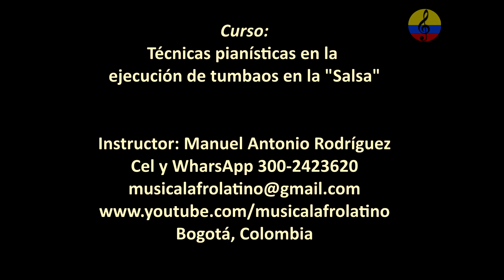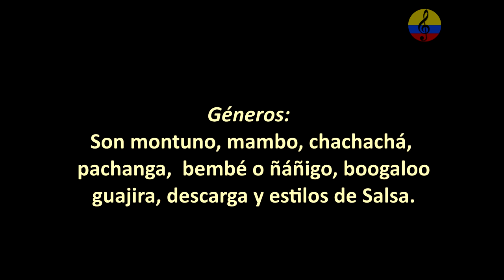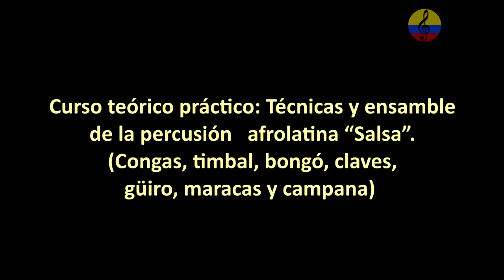Curso promocional piano Salsa I. Bogotá, Colombia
Imágenes de la promoción del Curso teórico práctico: Técnicas pianísticas aplicadas a la ejecución de tumbaos o montunos en la llamada música “Salsa”. Nivel intermedio. En esta corta intervención, el instructor Manuel Antonio Rodríguez quien ejecuta las tumbadoras, está acompañado por Kike Machado y Jorge Rodríguez en las tumbadoras y campana, invita a las personas interesadas en tomar cursos de formación musical en la localidad de Teusaquillo, ubicada en la ciudad de Bogotá, Colombia.
Manuel Antonio Rodríguez A. : Licenciado en pedagogía musical de la Universidad Pedagógica Nacional de Bogotá y licenciado en Ciencias de la Educación con especialidad en Lenguas Modernas de la Universidad de la Salle.  Cursó estudios musicales en el conservatorio Nacional de música de la Universidad Nacional de Colombia, academia folclórica distrital Luís A. Calvo, Orquesta sinfónica juvenil de Colombia y clases particulares con grandes maestros. Se ha desempeñado como docente universitario en el campo de la música desde el año 1990. Universidad Jorge Tadeo Lozano, Pontificia Universidad Javeriana, Universidad Piloto de Colombia, Universidad Central, Universidad Santo Tomás y como instructor musical en el Servicio Nacional de Aprendizaje SENA. Investigador de la cultura musical latinoamericana y del Caribe con énfasis en las músicas tradicionales y populares colombianas. Músico profesional, arreglista, conferencista, productor musical, tallerista, comunicador social de programas musicales, gestor cultural, compositor, ejecutante de percusión, piano, bajo, guitarra y voz, asesor del diseño pedagógico del plan nacional de músicas  para la convivencia del Ministerio de Cultura,  escritor de artículos para diferentes periódicos y revistas en el país. Ha integrado reconocidas agrupaciones musicales colombianas, igualmente, ha dirigido orquestas y ensambles universitarios e institucionales, además,  ha realizado arreglos y producciones discográficas para destacados artistas. Tiene experiencia en los campos del diseño curricular de programas de formación musical y orientaciones en la práctica pedagógica musical. Actualmente, ofrece y orienta cursos de formación musical en la modalidad presencial y virtual.
Objetivo general: Proporcionar los fundamentos teóricos prácticos fundamentales requeridos, para la ejecución de la pianística aplicada en la interpretación de  tumbaos o montunos  en la llamada música “Salsa”.
Ejes temáticos sintetizados: armonía funcional, cifrado y tipos de acordes, agregaciones, suspensiones, tensiones, inversiones, sustituciones, funciones tonales, rearmonización, grados de la escala diatónica, usos de cliché, tonalidad, armonía cuartal, progresiones armónicas más usuales en la “Salsa”,  sistema ritmo métrico en compases de 4/4, 2/2 y 6/8, pulso, acento, anacrusa, interválica.  El concepto de la clave y su aplicación en los complejos del Son y de abakwá en compás de 6/8,  en dirección 3/2 y en 2/3, su función, tocar en clave, fuera de clave y salto de clave. Géneros musicales objeto de estudio: son montuno, mambo, chachachá, pachanga,  bembé o ñáñigo, guajira y estilos de Salsa.

Curso teórico práctico: Técnicas y ensamble de la percusión popular y tradicional  del Caribe colombiano.
Curso teórico práctico: Fundamentos del teclado funcional y canto vocal, aplicados a músicas populares colombianas y latinoamericanas. Nivel básico e intermedio.
Curso teórico práctico: Técnicas pianísticas aplicadas a la ejecución de tumbaos o montunos en la llamada música “Salsa”. Nivel intermedio
Curso teórico práctico: Ejecución de la guitarra funcional y canto popular, aplicada a músicas populares colombianas, latinoamericanas y del Caribe. Nivel básico e intermedio.